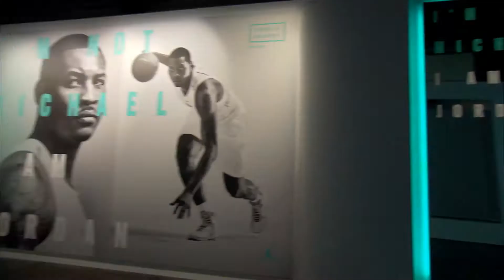Carmelo Anthony and Tinker Hatfield at Jordan Brand's All-Star Weekend Pearl Pavilion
Earlier this weekend, Carmelo Anthony and Tinker Hatfield helped unveil Jordan Brand's beautiful Pearl Pavilion space across the street from Madison Square Garden in NYC. Tinker and Howard "H" White hosted a Q+A session with media and fans, discussign 30 years of Air Jordan history, and later Melo stopped by to go through the interactive experiences and check out the amazing art—plus the retail space, of course.